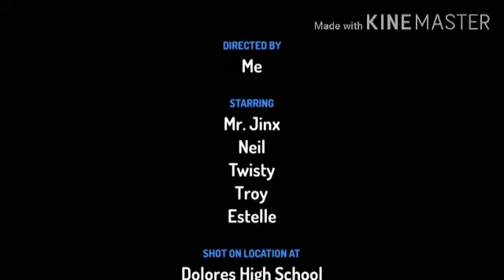Kids cartoon funny vidio part 2